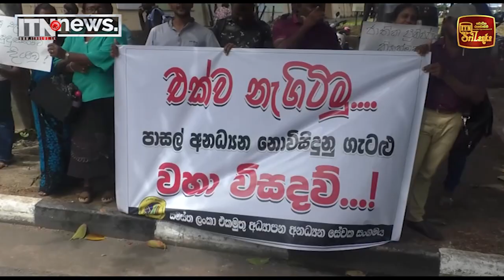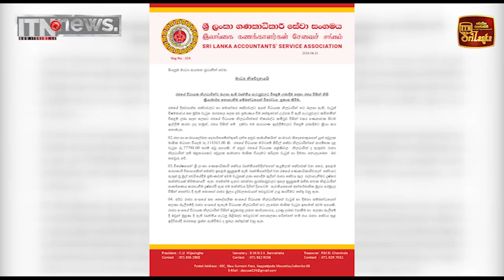වෘත්තිකයන් රැසක් අදත් ලෙඩ වෙයි